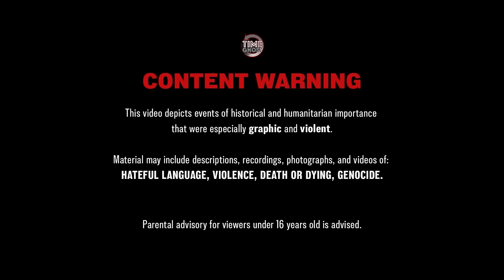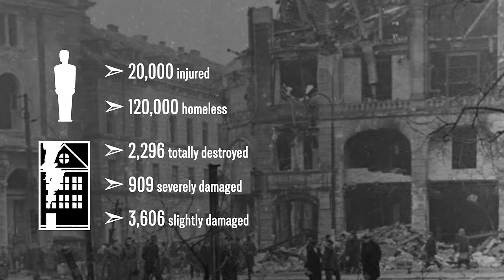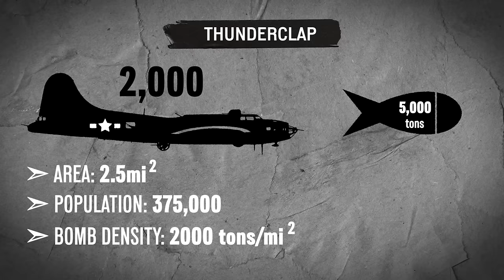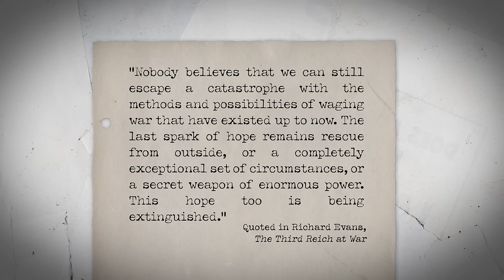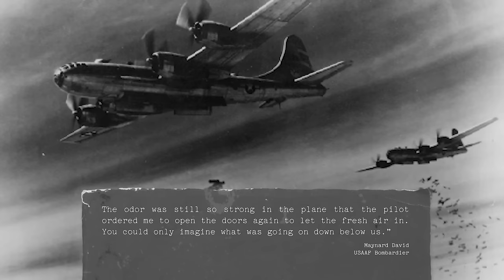The Final Fury of the Allied Bombing War - War Against Humanity 130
The bombing war in Europe comes to an end in a fury of fire and destruction. Spartacus takes stock of the human toll of this campaign and assesses the near futility of it all. On the other side of the globe, the USAAF ratchets up the firebombing of Japan further still. Countless more civilian lives will be cut short.

Hosted by: Spartacus Olsson
Director: Astrid Deinhard
Producers: Astrid Deinhard and Spartacus Olsson
Executive Producers: Astrid Deinhard, Indy Neidell, Spartacus Olsson
Creative Producer: Marek Kamiński
Community Management: Ian Sowden
Written by:Spartacus Olsson and James Newman
Research by: Spartacus Olsson and James Newman
Map animations by: Daniel Weiss
Map research by: Sietse Kenter
Edited by: Karolina Dołęga
Artwork and color grading by: Mikołaj Uchman
Sound design by: Marek Kamiński
Colorizations by:
Mikołaj Uchman
Daniel Weiss

Image sources:
Bundesarchiv
Imperial War Museums: MH 17128, H 5604,
Narodowe Archiwum Cyfrowe NAC

ES_Ominous - Philip Ayers
Rememberance - Fabien Tell
Secret Cargo - Craft Case
The End Of The World 2 - Håkan Eriksson